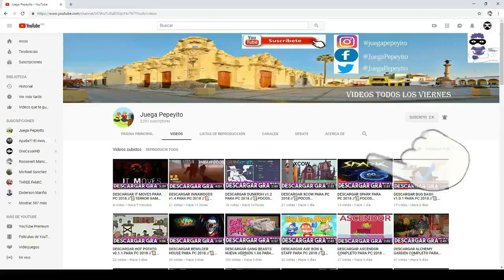LOG JAMMERS GAMEPLAY // 🎮 EARLY ACCESS - PC | JUEGAPEPEYITO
▬▬▬▬▬▬▬▬▬▬▬ஜ۩۞۩ஜ▬▬▬▬▬▬▬▬▬▬▬▬▬▬
              ▓▓▓▒▒▒░░░ CHECA ESTO ░░░▒▒▒▓▓▓
▬▬▬▬▬▬▬▬▬▬▬ஜ۩۞۩ஜ▬▬▬▬▬▬▬▬▬▬▬▬▬▬

▬▬▬▬▬▬▬▬▬▬▬ஜ۩۞۩ஜ▬▬▬▬▬▬▬▬▬▬▬▬▬▬
  ▓▓▓▒▒▒░░░ TU PUEDES APOYAR AL CANAL ░░░▒▒▒▓▓▓
▬▬▬▬▬▬▬▬▬▬▬ஜ۩۞۩ஜ▬▬▬▬▬▬▬▬▬▬▬▬▬▬

▬▬▬▬▬▬▬▬▬▬▬ஜ۩۞۩ஜ▬▬▬▬▬▬▬▬▬▬▬▬▬▬
               ▓▓▓▒▒▒░░░ DONATIVOS ░░░▒▒▒▓▓▓
▬▬▬▬▬▬▬▬▬▬▬ஜ۩۞۩ஜ▬▬▬▬▬▬▬▬▬▬▬▬▬▬

▬▬▬▬▬▬▬▬▬▬▬ஜ۩۞۩ஜ▬▬▬▬▬▬▬▬▬▬▬▬▬▬

Es un gameplay de un juego llamado LOG JAMMERS para PC.

¡Ponte tu franela! Log Jammers es un juego de arcade competitivo en línea / sofá con una acción de lanzamiento de hachas increíblemente rápida. Burla a tu oponente, defiende tu objetivo y bloquea los lanzamientos de tu oponente para ganar el Log Jam.

🎮🎮🎮🎮 CANALES SECUNDARIOS 🎮🎮🎮🎮